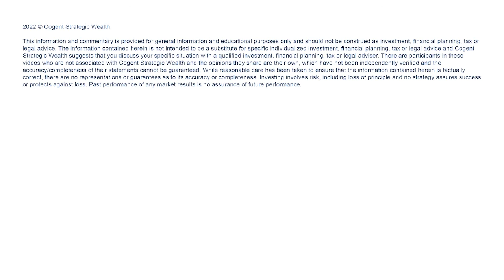What Should Investors Do Now? Cogent Webinar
During this webinar we explore what investors can do to better position themselves for these challenging circumstances that we find ourselves in today. At the end of the webinar, we hope that you feel better educated, that as an investor you understand a little bit more about the situation we find ourselves in. And that you feel empowered to take the prudent next steps for you, both personally and maybe professionally to ensure that you survive and thrive through the present chaos.

Working with Cogent Strategic Wealth, you will be able to focus on your life now and we look out into the future, so you can feel confident you'll end up where you want to be.

You Define Success. We Help You Achieve It.

Set up time to talk, and let our team at Cogent Strategic Wealth create a plan to help you achieve your financial and lifestyle goals.

Schedule an intro call today and let us work with you to create a plan to help you achieve your financial goals. Schedule your free call here:

Because every situation is unique and fact-specific, you should consult a professional who can thoroughly review and analyze all aspects of your particular situation before making any decision or taking action.